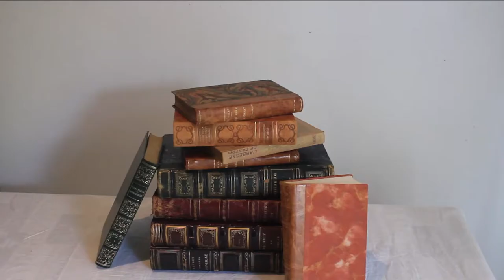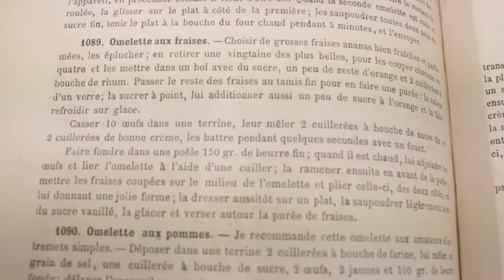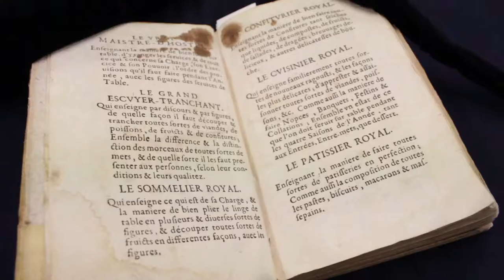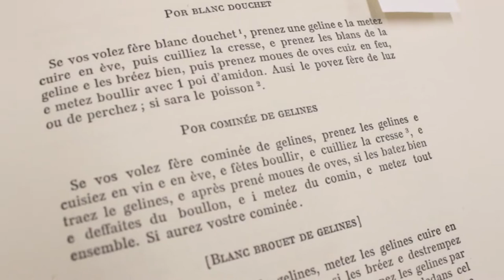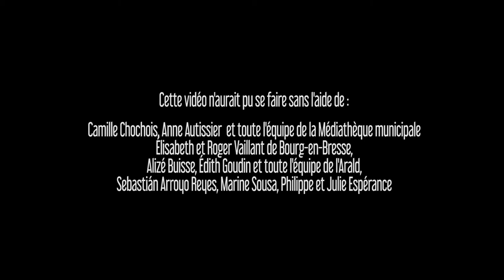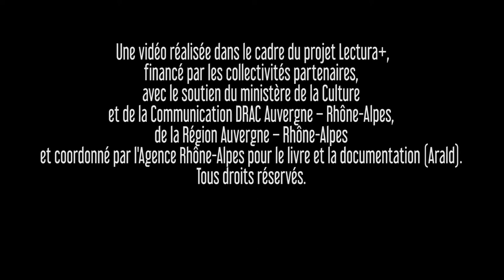Booktube du patrimoine. Épisode #6 : "Un festin presque parfait", à Bourg-en-Bresse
Notre team préférée des RenardsHâtifs en a marre de manger des pâtes tous les jours. Alors que Noël approche, ils décident d'organiser un grand banquet avec un plat par siècle.
Partie à la recherche de recettes anciennes, Pasto découvre à la Médiathèque de Bourg-en-Bresse un magnifique fonds sur la gastronomie. Selly est ravie et se lance alors, en cuisine, dans la confection de ces recettes d'un autre temps. Au menu : omelette aux fraises, recettes économiques pour temps de famine, le tout dans une ambiance survoltée et une cuisine... dévastée !

Ce sixième épisode des Booktubes du patrimoine a été réalisé par le collectif Les RenardsHâtifs. Vous pouvez regarder leurs vidéos sur leur chaîne Youtube et découvrir leur projet sur leur site internet là